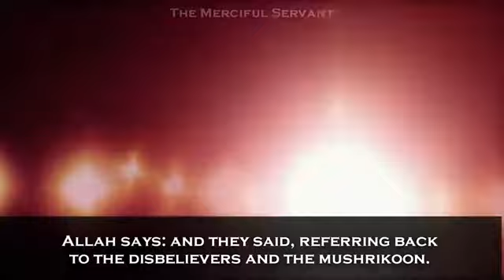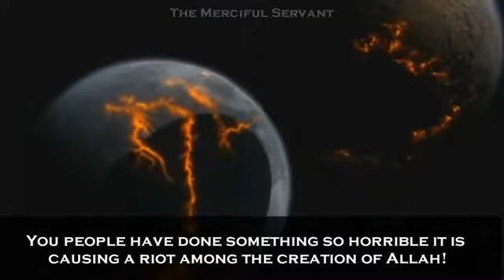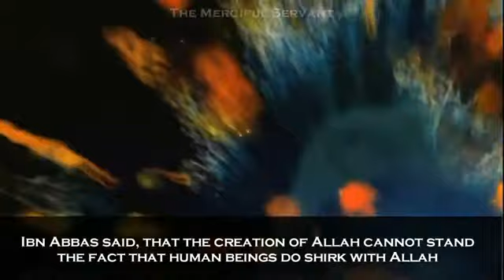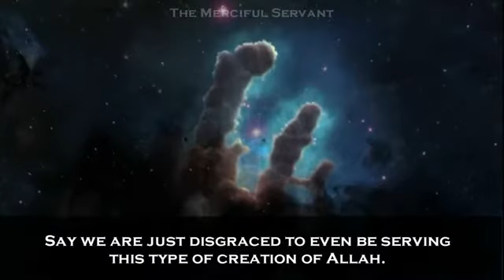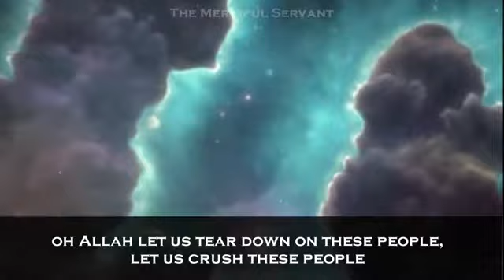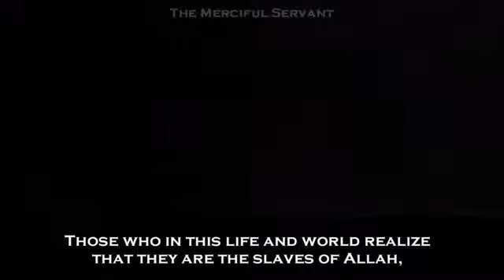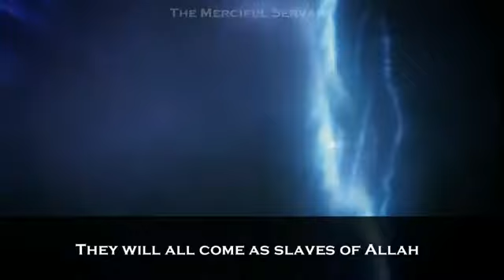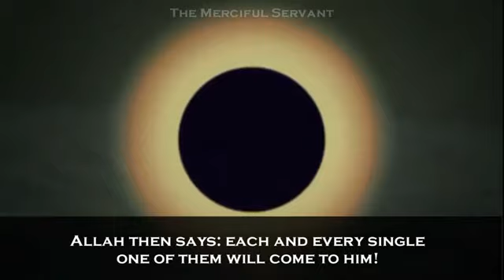The Greatest Sin in this World!